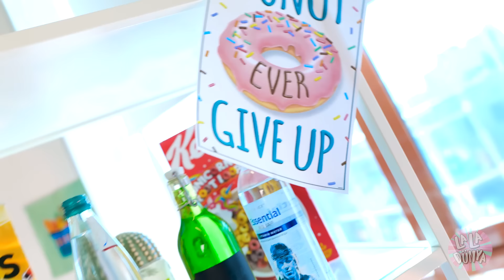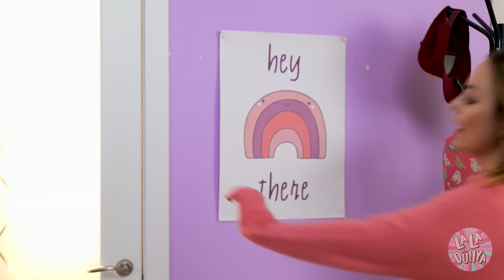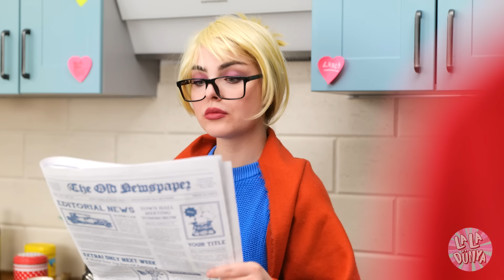YİYECEKLER İNSAN OLSAYDI | La La Dünya Müzikal'den Eğlenceli Yiyecek Durumları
Yiyecekler insan olsaydı hangisi arkadaşın olurdu? Patates kızartması ve hamburger mi, yoksa brokoli ve lahana mı? Seçim yapmak zor, ama Ashley ve Alice doğru cevabı biliyor.

Bölümler:

00:00​ Dondurma insan olsaydı

00:31​ Fast Food

01:00​ Pasta

01:13​ Sinemaya gizlice yiyecek sokmak

02:00​ Sağlıklı Yiyecekler Meydan Okuması

02:49​ Şekerleme

03:21​ Fıstıklar

03:57 Sarımsak, Sakıza karşı

04:41​ Son çikolata

05:34​ Açlık oyunu

06:35​ Elveda güzel yiyecekler

07:32​ Sinir bozucu lahana

08:08​ Büyükannenin turtası

09:13​ Ah, o koku var ya

09:55​ Lezzetli Sandviç